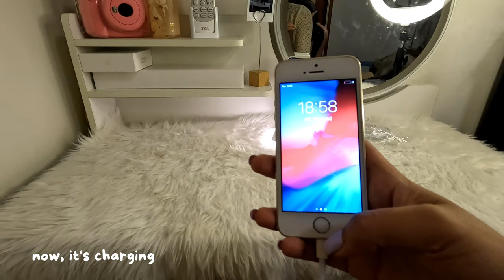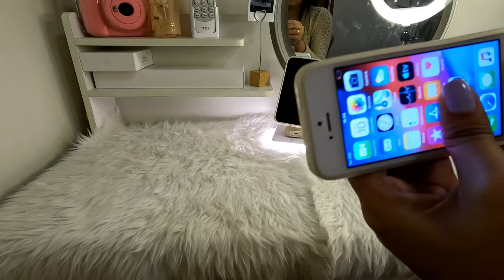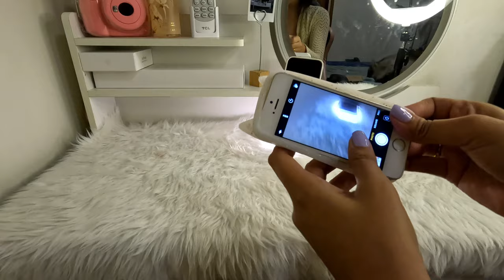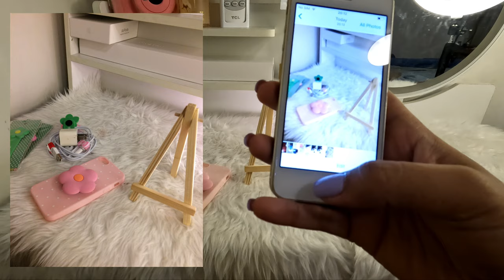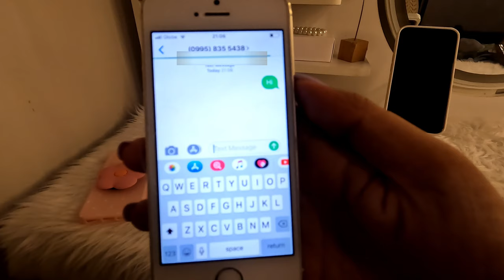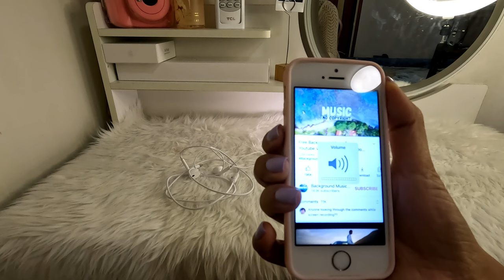Unboxing iPhone 5s in 2022 + Giveaway!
On this channel, I will be sharing anything, lifestyle, travel, about my dogs and will also share growth and memories! 😊

Hi! I hope you will enjoy watching this video! 🦋💫

Stay safe everyone and ILY 💕

instagram. @priincessmae
tiktok. @princessandthepupper
facebook. Princess Mae Cañete Buangjug

Thank you so much Guys! God Bless! 😇

This giveaway is open to residents in the Philippines only + One winner + Ends on July 23, 2022

4. Like and follow winter and Nabi the Siberian huskies on Facebook -
5. Follow winter on instagram @winter.the.siberianhusky
6. Like this video
7. Leave a comment saying your instagram account / Facebook name and what item from the video you like best

The winner will be announced on my instagram story / Facebook myday

Only Lee Hi 이하이 KALIMBA COVER w TABS Relaxing Music (by Felly & Febby)